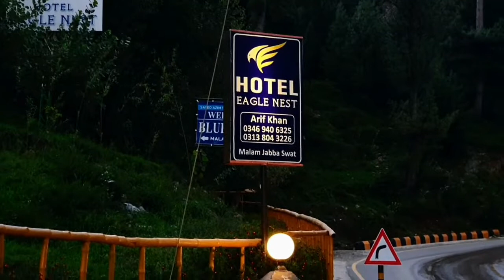Hotel Eagle Nest Malam Jabba swat, Swat, Pakistan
Eagle Nest Hotel in Malam Jabba features 3-star accommodation with a garden and a terrace. This 3-star hotel offers a tour desk. The accommodation provides a 24-hour front desk, room service and currency exchange for guests.

Guest rooms in the hotel are equipped with a flat-screen TV.

Guests at Eagle Nest Hotel Malam Jabba can enjoy a continental breakfast.